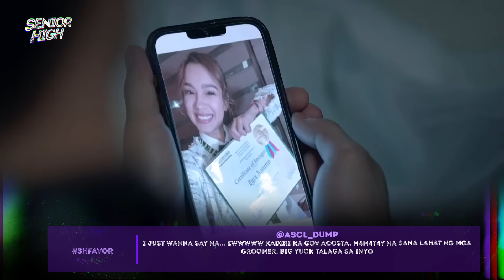‘Favor’ Episode | Senior High Trending Scenes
Watch Senior High 'Favor' episode's most trending scenes!